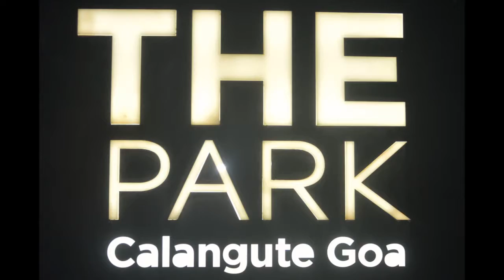Wednesday Night Jazz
Jazz Junction at the Park Hotel, Calangute, Goa.